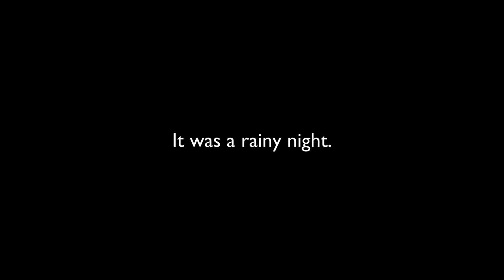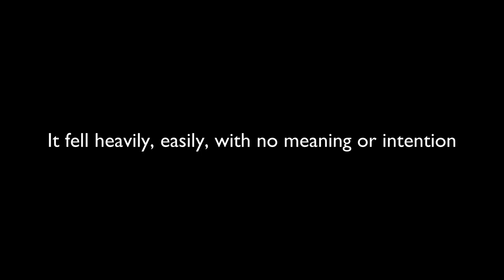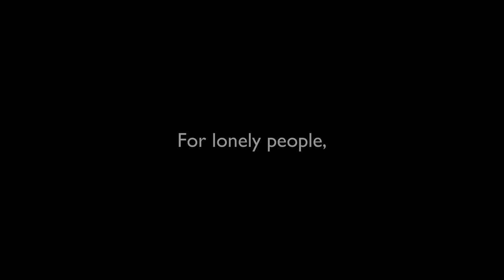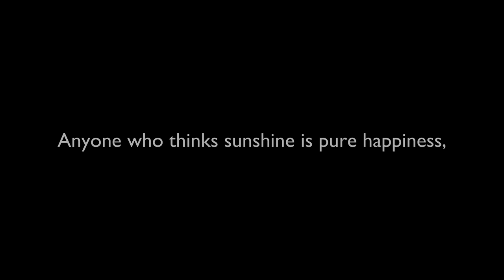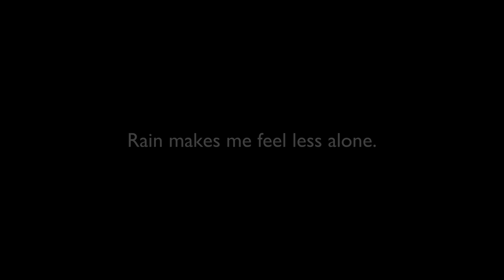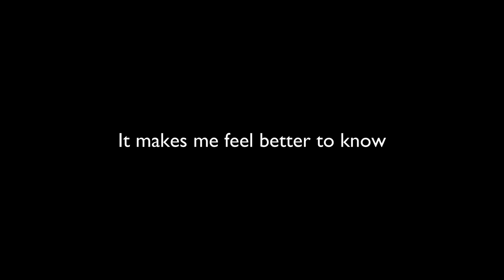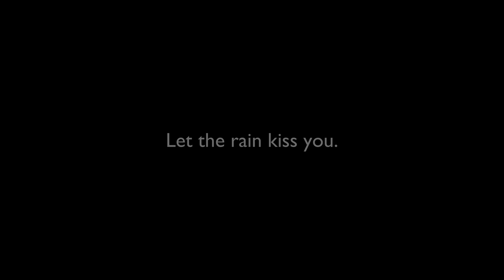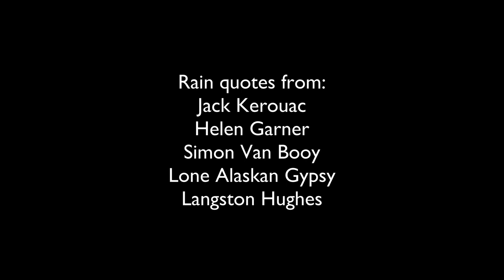Rain Poetry at the Magallanes Station | Walking Tour Philippines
Walk with me around the Magallanes MRT Station, an elevated metro rail transit station located along the Epifanio de los Santos Avenue (EDSA) and Chino Roces Avenue (formerly known as Pasong Tamo) in Makati City, Philippines.

The station is named after the adjacent Magallanes district of Makati, which in turn is named after Ferdinand Magellan, who discovered the Philippines for Spain on April 15, 1521.

0:00 Introduction
0:12 It was a rainy night.
0:21 It was the myth of a rainy night.
2:20 The rain began again.
3:48 For lonely people
4:36 Anyone who thinks sunshine is pure happiness
5:23 Rain makes me feel less alone.
7:18 It makes me feel better to know
8:18 Let the rain kiss you.
8:29 Let the rain beat upon your head
8:49 Let the rain sing you a lullaby.
9:40 Thank you for dancing in the rain with me.